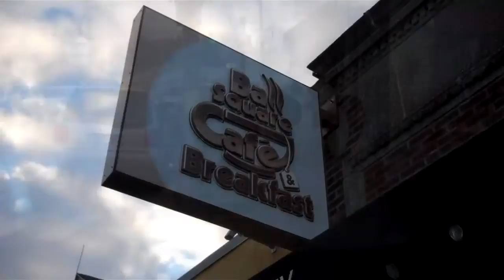Ball Square revisited